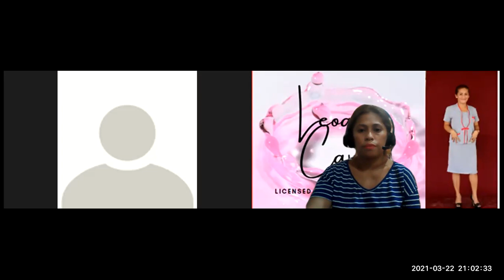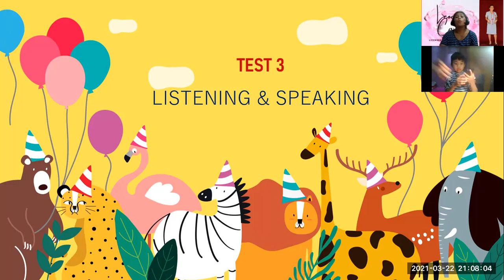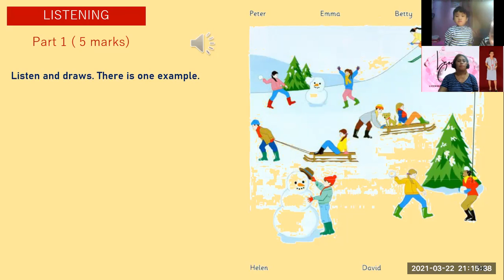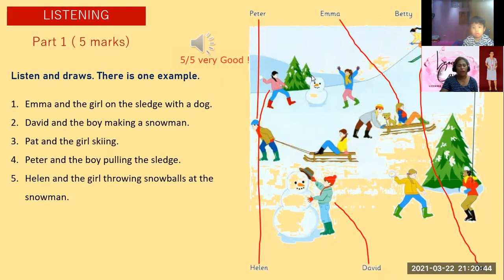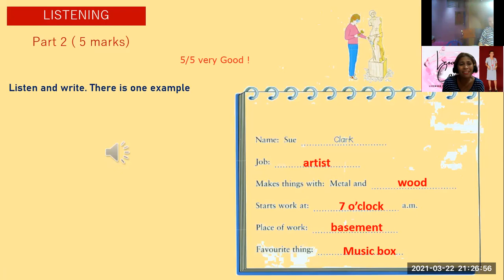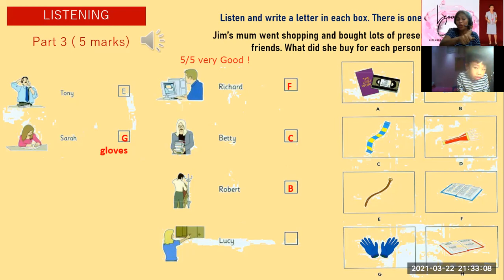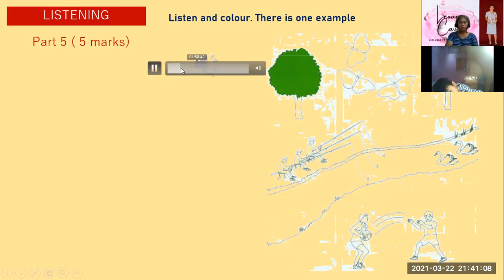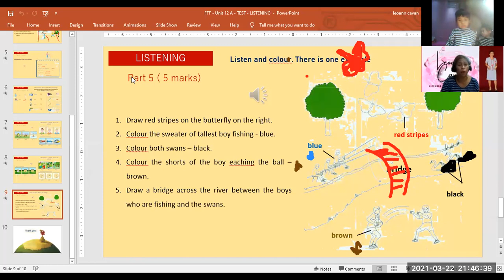3-22-PK2007171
UNIT 12-A- LISTENING